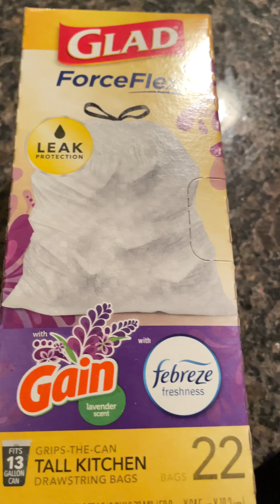RELAXING AFTER DARK CLEAN WITH ME | 2024 Nighttime cleaning my apartment | cleaning motivation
In today video shows my after dark cleaning with me relaxing night time cleaning of the kitchen.
I hope that you all enjoy this and gives you some motivation to clean with me, make sure to leave me lots of love in the comments

This does not affect the price for you. Thank you for supporting me, on this channel and helping me continue to create content for you